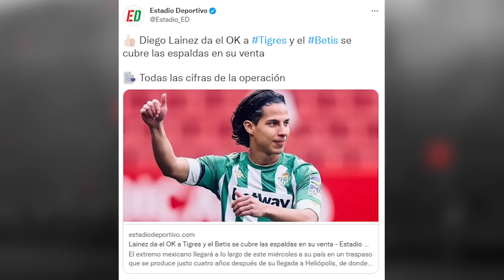Baños por fin SE IRÍA del AME💣|Thauvin METERÍA en PROBLEMAS a Tigres🤬| Paunovic LO BORRA de Chivas😰